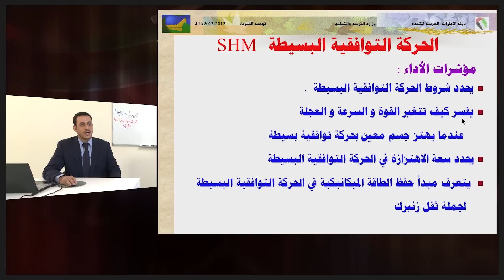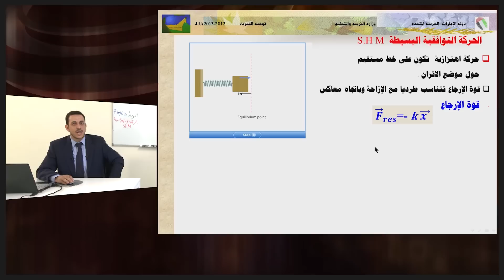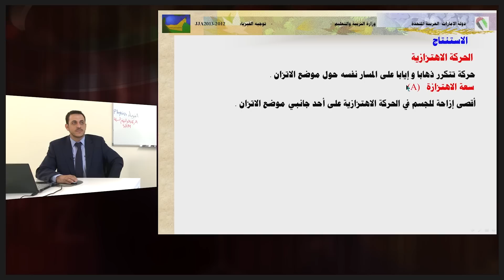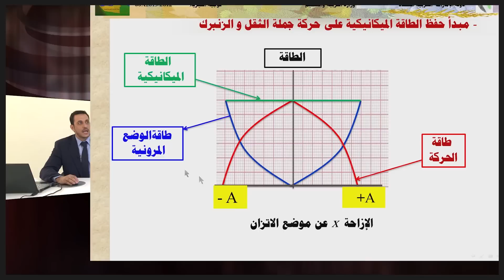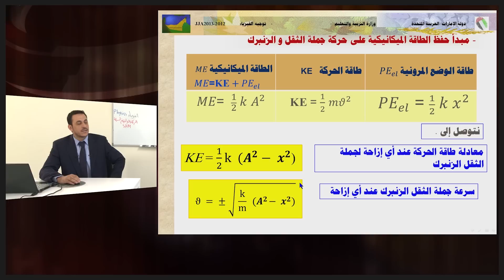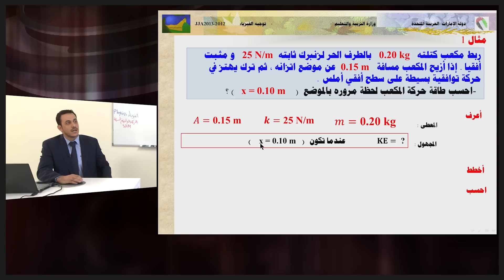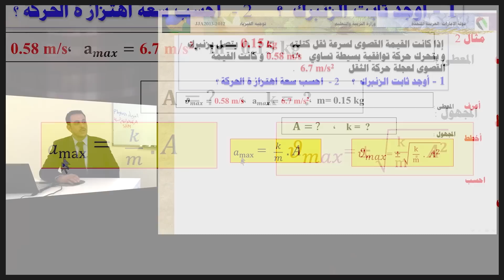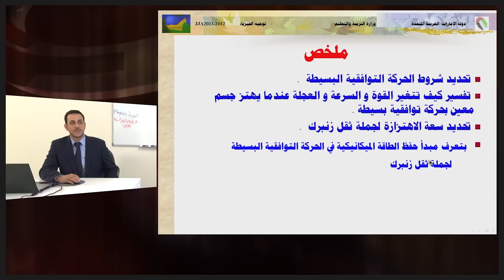الفيزياء - الصف الحادى عشر - الحركة التوافقية البسيطة 1